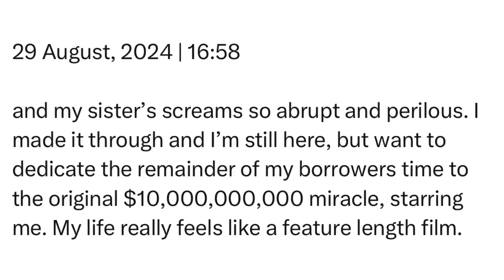Thursday | 29 August, 2024 | 16:58